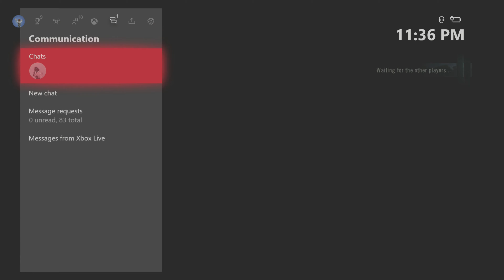Assassins Creed : Unity (The Tournament)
OK, so as easy as those last two co-op missions seemed, this specific co-op mission "The Tournament" is that much harder (Probably one of my higher body counts in one of my videos so you've been warned "There will be blood!").

 For me personally the biggest issue (aside from me having the wrong sword equipped at the beginning, LOL)  is the flag parkour course, believe me I have tried to do this co-op mission alone but keep running out of time collecting flags on the parkour course!

It's funny, I can literally kill an entire army of guards no problem, but can't collect a bunch of flags in time.

 However,  two people make that task much more manageable as you will see. This is one of those longer missions though and its no cake walk either as we goof up at least once.

Anyway Enjoy!

“Crafted by UnderReported - please follow their IG: urmindset_ for more content about becoming an entrepreneur”